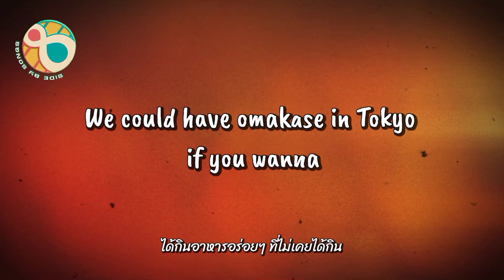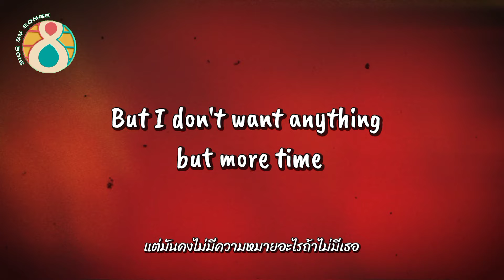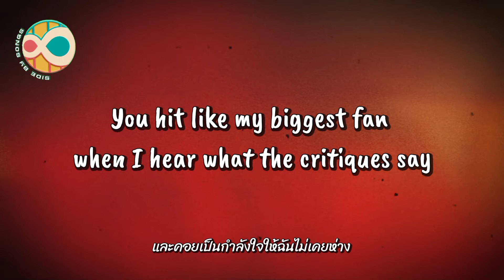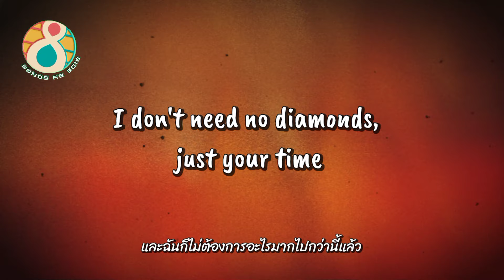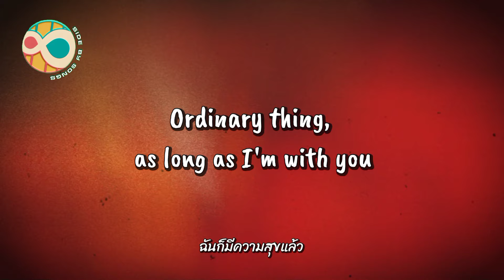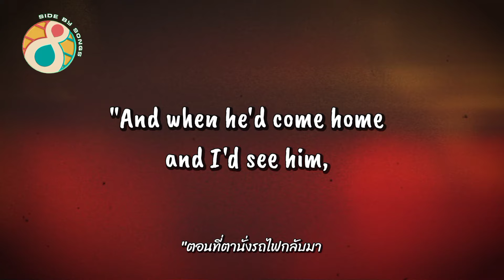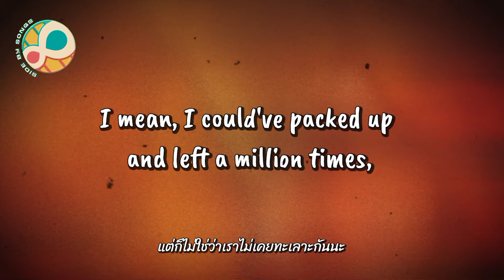Ariana Grande - ordinary things ft. Nonna | lyrics +[THAISUB] ความหมายเพลง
Translate By : Side by Songs

🚨📢ช่องเราเน้นการแปลตามใจความของเพลง(ซึ่งขึ้นอยู่กับการตีความของผู้ฟังแต่ละคน) และเรียบเรียงให้สอดคล้องกับบริบทของเพลง โดยไม่มีเจตนาจะดัดแปลง ปรับเปลี่ยนหรือแก้ไขเนื้อหาของเพลงแต่อย่างใด หากช่องเราแปลผิดพลาดหรือทำให้เกิดการเข้าใจผิดในส่วนใดก็ตาม ทางช่องของเราก็ต้องขออภัยและเราจะนำไปปรับปรุงแก้ไขต่อไป. ขอบคุณค่ะ🙏

‼️🚫ไม่อนุญาตให้นำคลิปหรือเนื้อหาคำแปลเพลงของทางช่องเราไปใช้ หากต้องการนำเนื้อหาของช่องเราไปใช้ควรมีการขออนุญาต ชี้แจงและให้ Credit กับทางช่องของเราด้วย ขอบคุณค่ะ🚫‼️